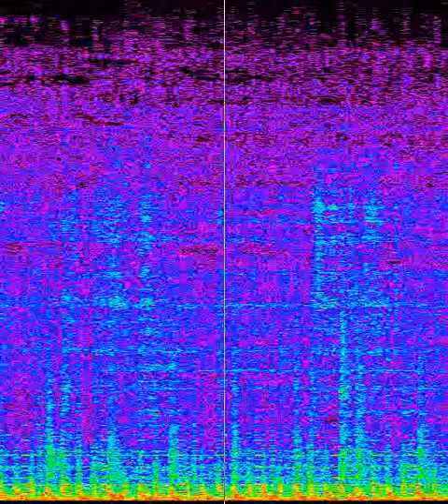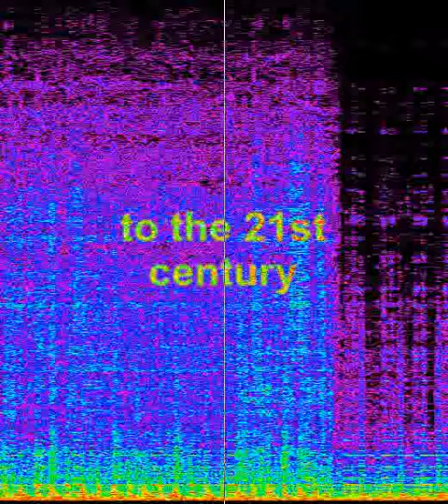Experiment with Cyborg House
Voice synthesis with music as the "voice". Listen closely: it's the music that's talking. Produced 100% from spectrograph; no sequencers, MIDI, instruments, etc. A replay of a old 1990's track.